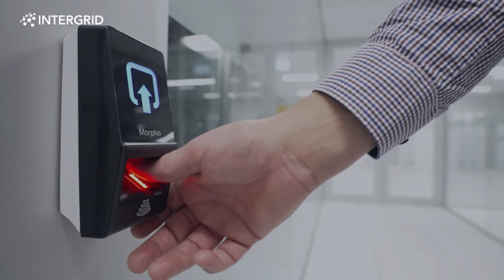Intergrid Cloud Infrastructure and Hosting Services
Intergrid brings cloud flexibility to bare metal. Deploy instantly in 7 major Australian & NZ cities.

We are an Aussie company committed to building a cloud infrastructure that connects Australia.
With datacentres strategically located in 10 cities around the country, our network is designed to optimise speed and web content delivery by reaching 90% of the Australian population in under 20 milliseconds.

Dedicated Servers - Intergrid's bare metal and dedicated servers combine the power and affordability of dedicated hardware with the automation and flexibility of the cloud. Dedicated hardware designed for any workload. Perfect for websites, business applications or even as building blocks for a private cloud.

Cloud Servers - Powerful cloud hosting with instant deployment in our national data centres. Cloud servers are an affordable and scalable computing solution for every business.

Colocation - Move your IT equipment to the cloud by colocating existing servers in our Tier 3 datacentres. Backed by our international network & 100% network uptime SLA.

IP Transit
Connect to Intergrid's international network from 40+ datacentres around Australia, featuring DDoS protection, flexible terms & 100% uptime SLA.